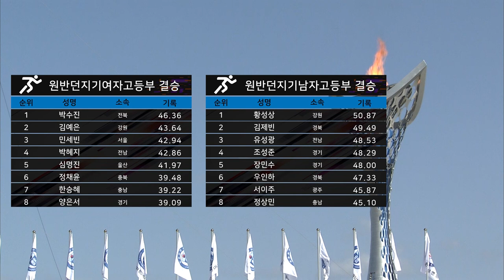원반던지기 남여고등부 ㅣ 제 98회 전국체전 ㅣ 1위 강원 황성상 ㅣ 2위 경북 김제빈 ㅣ 3위 전남 유성광 ㅣ 1위 박수진 ㅣ 2위 김예은 ㅣ 3위 민세빈